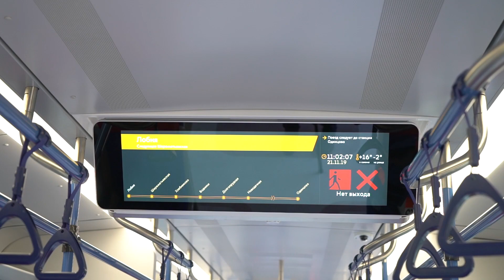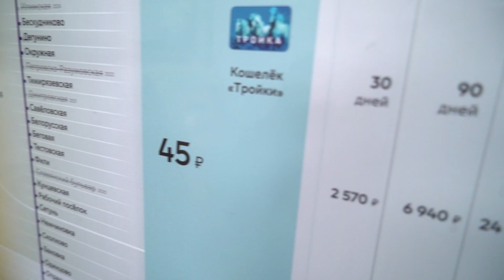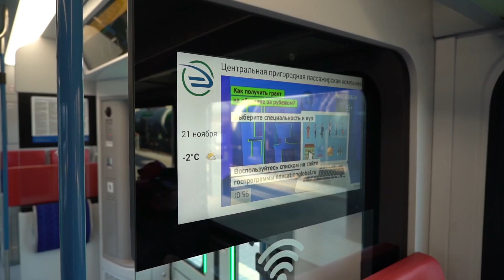Открыто движение по МЦД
"Иволги" полетели из Лобни в Москву - 21 ноября началось движение по МЦД